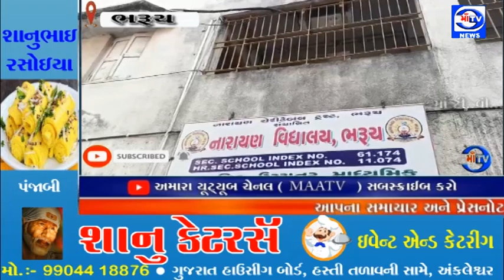માઁ ટીવી સમાચાર 04.12.2023 મામલતદાર કચેરી દ્વારા સ્કૂલ વિદ્યાર્થીઓ માટે મતદાર નોંધણી કાર્યક્રમ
જનજાગૃતિ : ભરૂચ શહેર અને ગ્રામ્ય મામલતદાર કચેરી દ્વારા સ્કૂલ વિદ્યાર્થીઓ માટે  મતદાર નોંધણી કાર્યક્રમ યોજાયો.

1 જાન્યુઆરી 2024 માં 18 વર્ષ થનાર વિદ્યાર્થીઓને મતદાર યાદીમાં નામ નોંધણી બાબતે આપ્યું વિદ્યાર્થીઓને માર્ગદર્શન